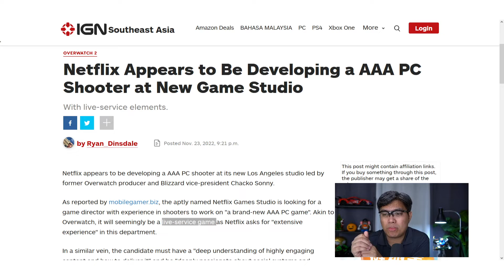Netflix foray into AAA Games...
Will this strategy work for the streaming giant or will be a big flop...